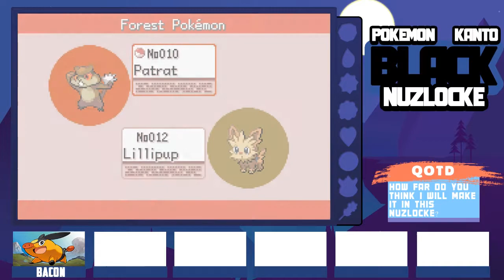"Grabbing All These Early Encounters!" Pokemon Kanto Black Nuzlocke Part 2